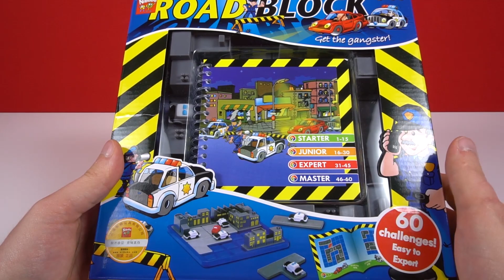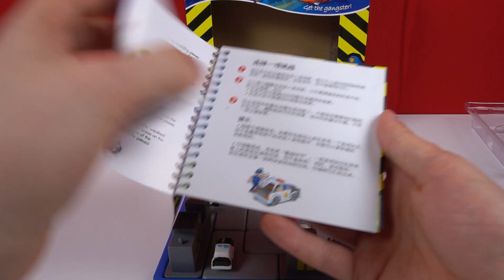Polizei vs. Gangster RÄTSELSPIEL - ROADBLOCKS von Nibobo Kinder IQ / Logik Training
Logik Spiel

NICOLAI HEIDLAS - Happy Chances
NICOLAI HEIDLAS - Sunny Afternoon
NICOLAI HEIDLAS - Delighting Memories